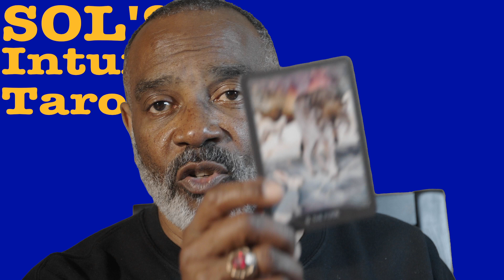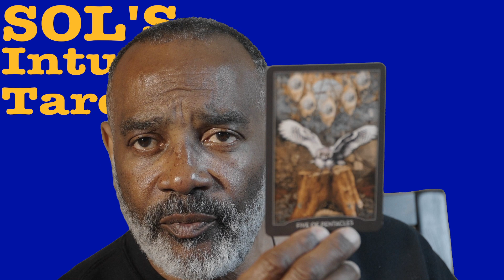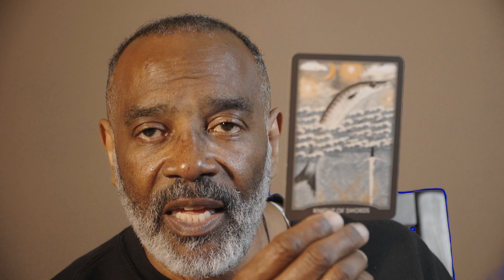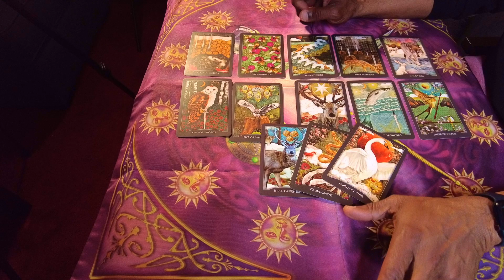CANCER GENERAL WEEKLY OUTLOOK MAR 27TH-APR 2ND, 2023. A PORTION OF THE VIDEO IS CORRUPT. APOLOGIES!!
CANCER GENERAL WEEKLY OUTLOOK MAR 27TH-APR 2ND, 2023

GARDEN OF THE NIGHT TAROT

LOVE & LIGHT!